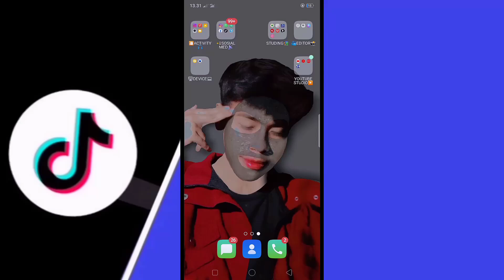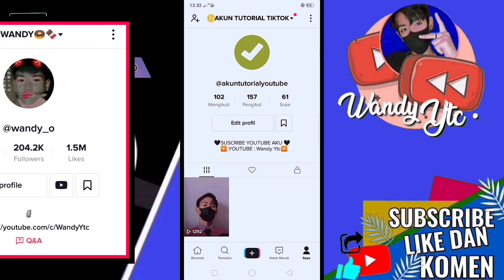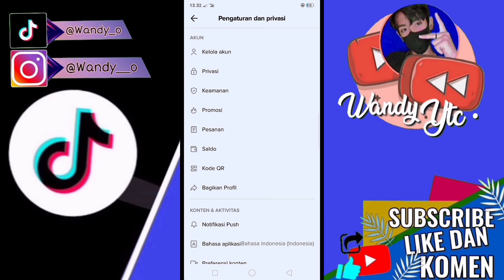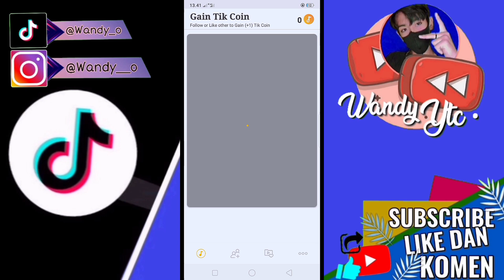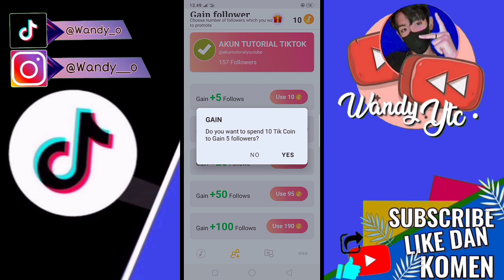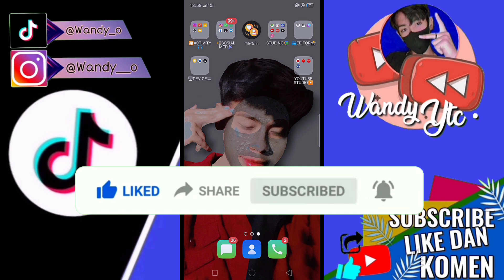CARA MENDAPATKAN FOLLOWERS TIKTOK SECARA GRATIS DENGAN CEPAT - PERMANEN TERBARU!!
CARA MENAMBAH FOLLOWERS TIKTOK  GRATIS TERBARU 2021
cara menambah followers TikTok menggunakan website
cara agar video tiktok Fyp
tutorial TikTok

Assalamualaikum..
Hallo Gys,Nah Kali ini saya akan menunjukkan dan Membahas kepada kalian semua bagaimana sih cara menambah Followers Tiktok,cara menambah followers TikTok gratis,cara menambah followers TikTok tanpa aplikasi dan cara menambah followers like tiktok.. penasaran dengan videonya??

Tag.
Cara Menambah Followers Tiktok Terbaru 2020